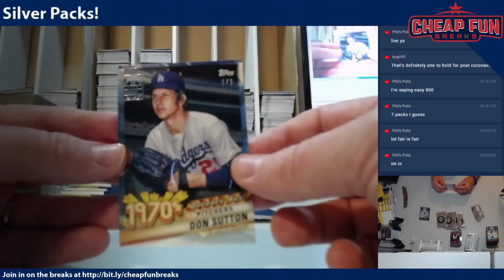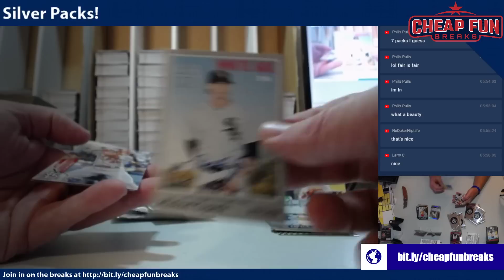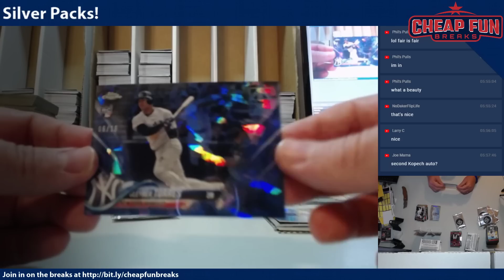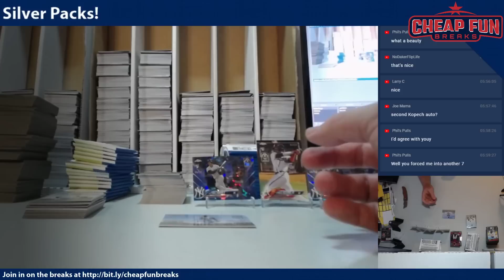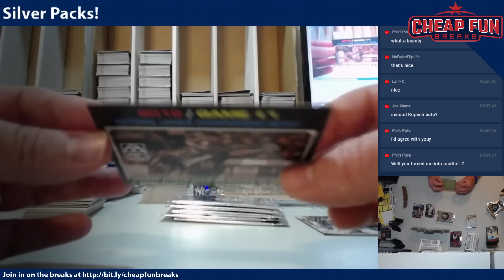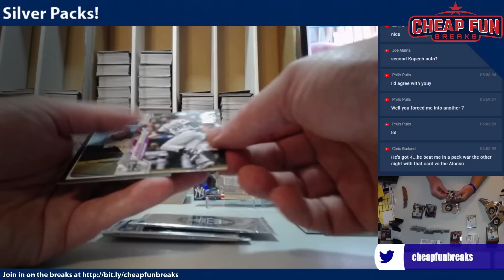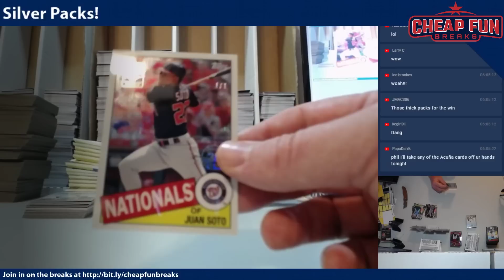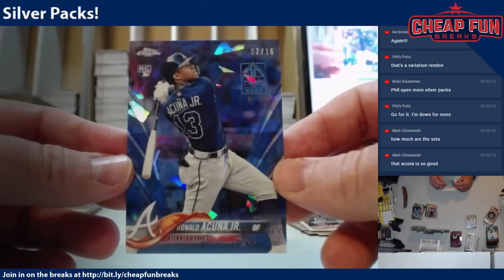PhilsPulls 14 Silver Packs from Griffey Transcendent Party